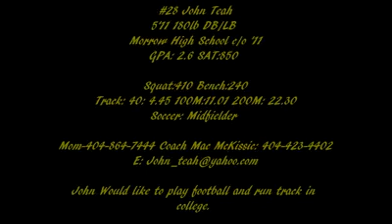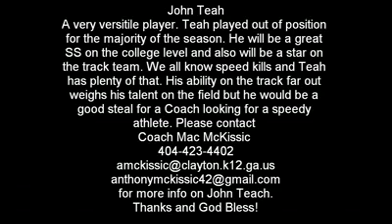#28 John Teah highlight Film Morrow High C/O 2011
Outstanding student athlete John Tea